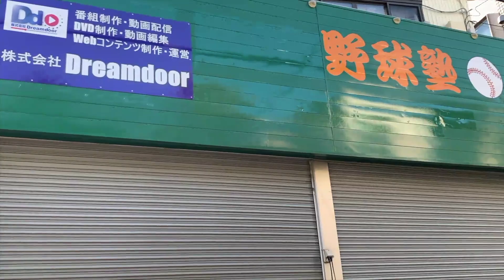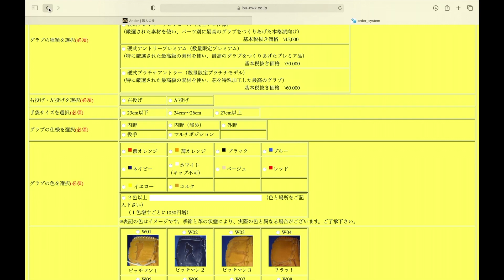【自主練ラジオ】課題を見つけて克服しよう！自主練で周りと差をつける！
初めてラジオ風の動画にしてみました！笑
自主練って苦手な所をやるか長所を伸ばす練習をするのか皆さんはどっち派ですか？
株式会社Dreamdoor
Instagramアカウント